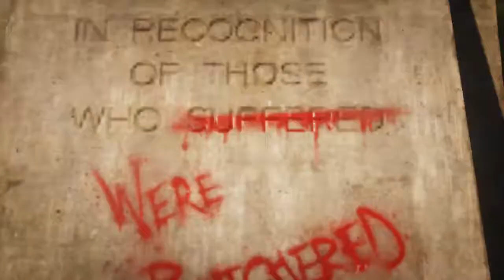Gears 5 Part 3, This Is War!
Settlement 2 is under heavy attack and JD and friends rush in to help. Will it be enough?